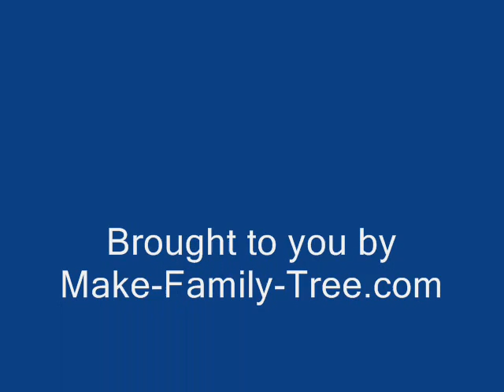DNA Genealogy - Meet Adam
DNA Genealogy - Meet Adam, the most distant ancestor to us all. He is the oldest grandfather we have, and he connects us all!